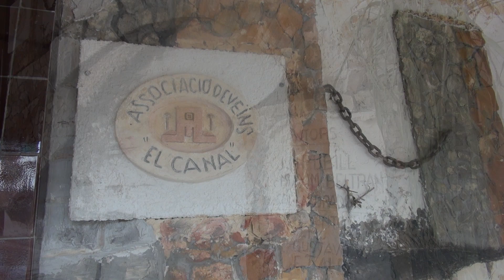23 10 2022 50è aniversari de l'Associació de Veïns El Canal